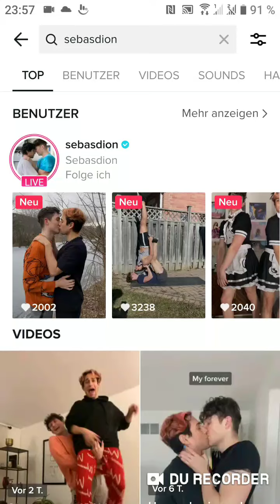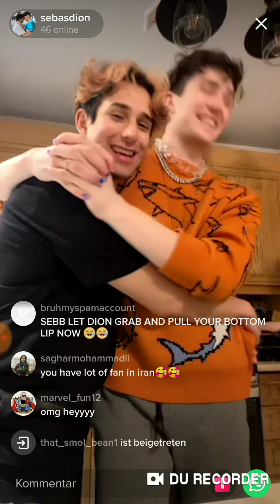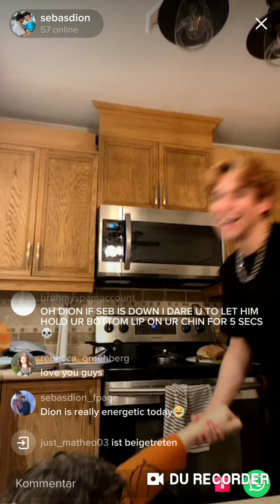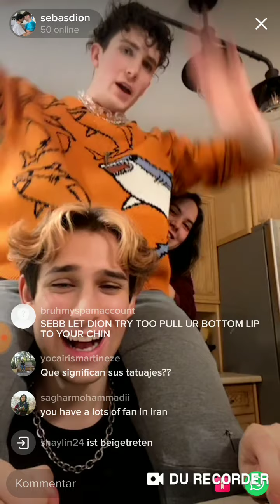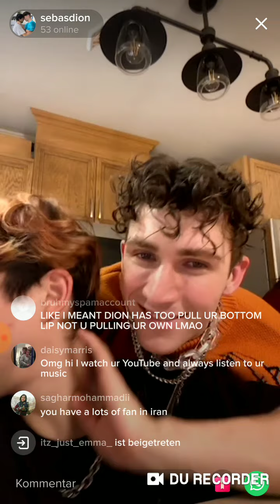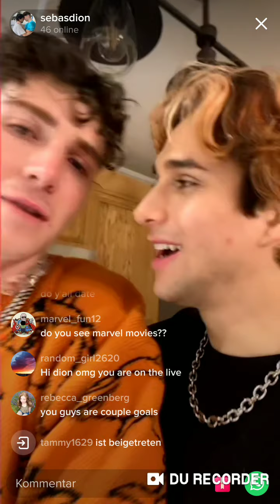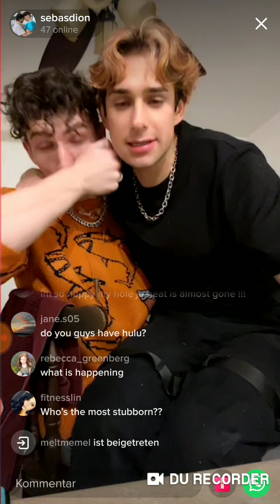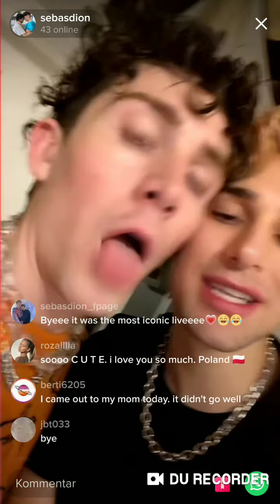Tiktok LS 01-24-21 ❤️Sebb & Dion together ❤️ super cuteee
With a lot of kisses, cuddles and Jokes ❤️